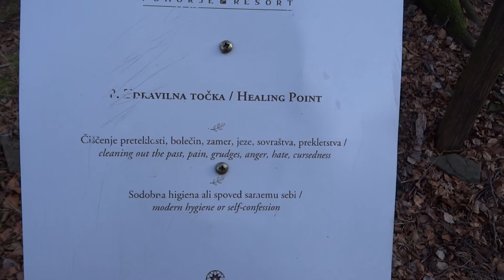EKOTRIP # BOLFENK ¤ (20)16_DEC_18